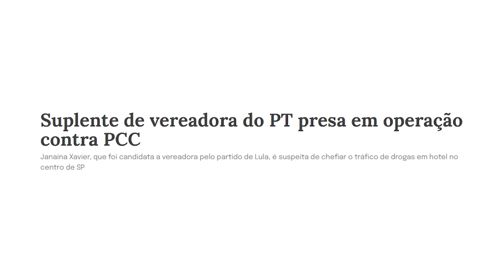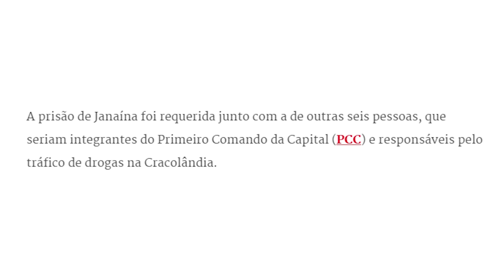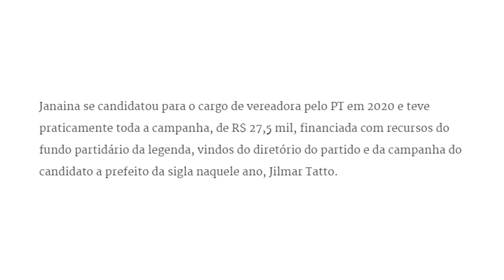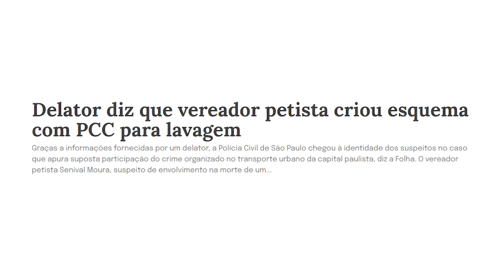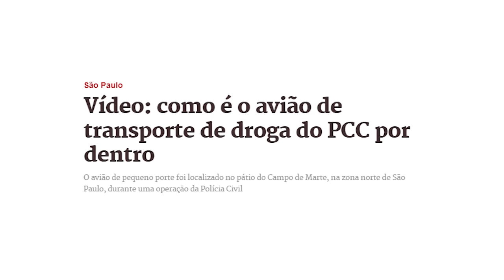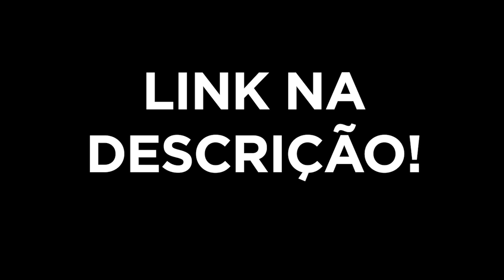Mais um ESCÂNDALO envolvendo o PT e o PCC!